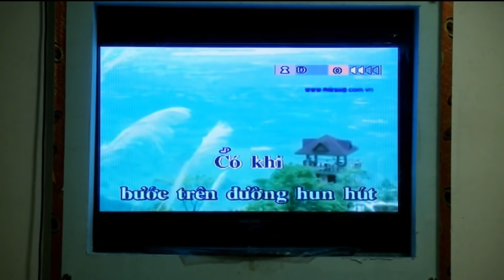Chị Đại Giang Hồ - Tập 9 | Phim Hành Động Xã Hội Đen Việt Nam 2020 | Phim Hình Sự Hay Nhất